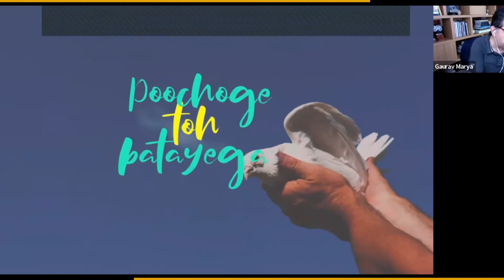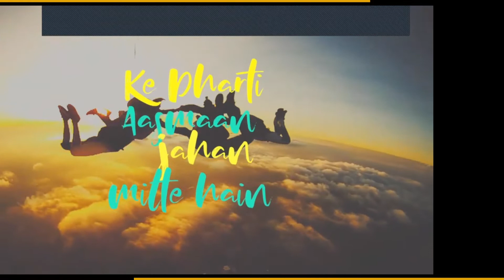EP - 23 - Successpreneur Series – Investment in Franchising | Business Opportunity Over Chai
How does the franchise business work? Uncover all the secrets to success. Watch the live webinar conducted by Franchise India ‘: Successpreneur Series’ – Inviting Ambitious Entrepreneurs Striving For Successful Investment in Franchising. Grab information on industry wise investment plan and learn about proven growth strategies. Along with that get expert guidance from Franchise Guru My Gaurav Marya, Chairman, Franchise India.